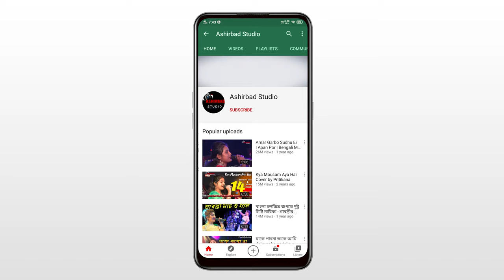হেমন্ত মুখোপাধ্যায় এর জনপ্রিয় গান || Ke Jane Ka Ghanta || Satyajit Das Live Singing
Category
Entertainment